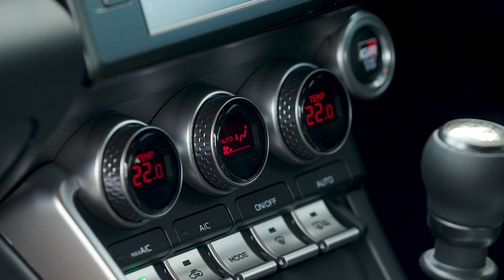New 2022 Toyota GR86 GTS - Walkaround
Toyota GR86 GTS 2022 interior and exterior walkaround.